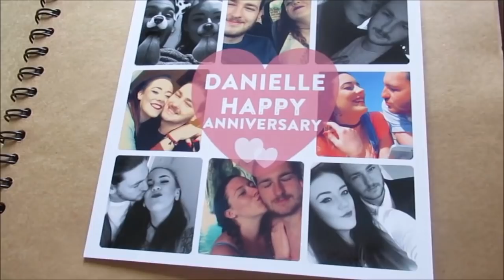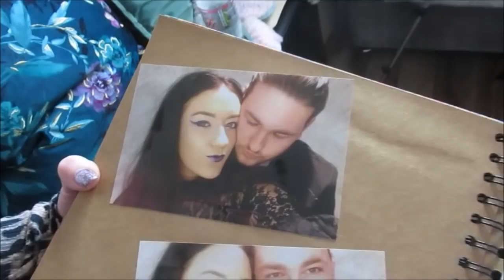ENGAGED AT 18 | OUR PROPOSAL STORYTIME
We are so excited for today's video! We wanted to share with all of you the story time of the two of us getting engaged because it was one of the best days of our lives and we want to share as much as we can with you guys!

We really hope you all enjoyed it and if you want to hear more story times let us know if you liked this one!

We love you lots Nin and Din xxxx